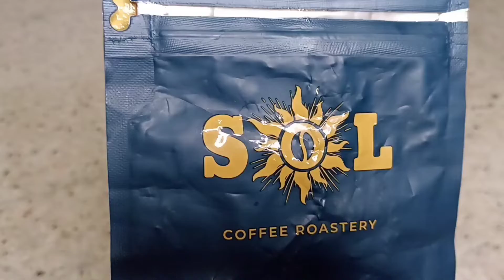Day 4, 600 rope skipping. Coffee before workout. Tips pemula.